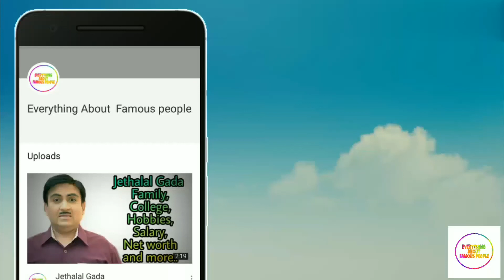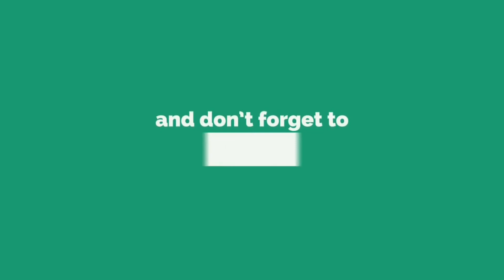Steve Jobs Family,School,College, Girlfriend's,Net worth And More....